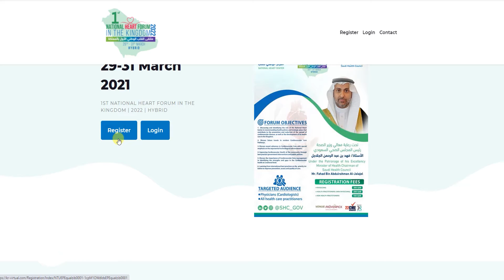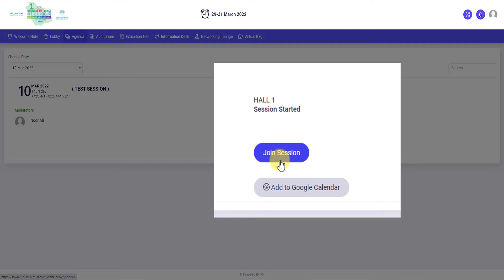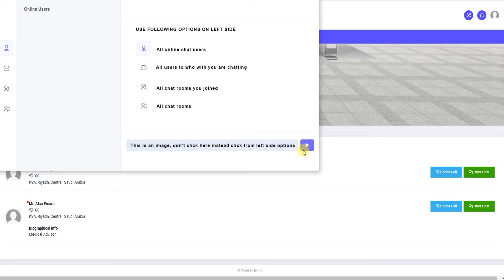How to Surf the Virtual Conference System: 1st National Heart Forum in the Kingdom